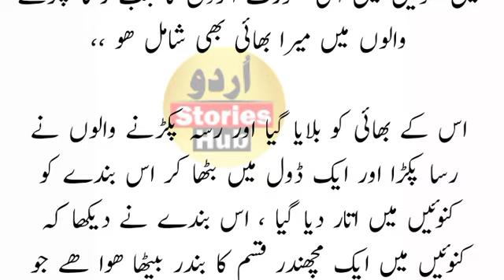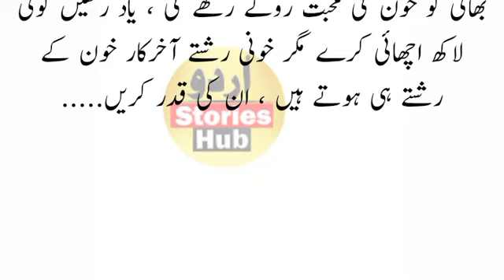water well village real amazing story | urdu kahani | stories